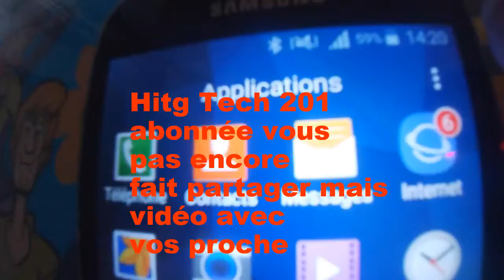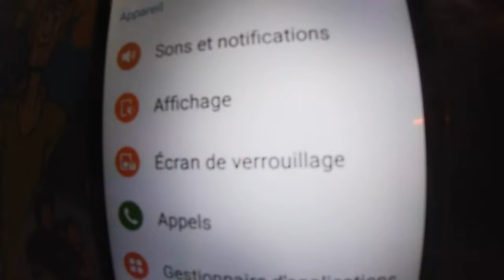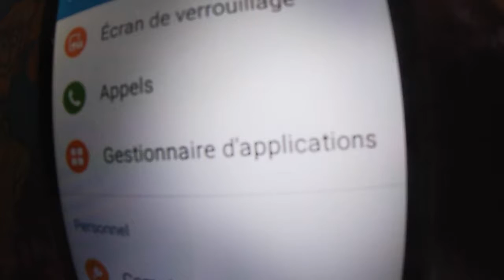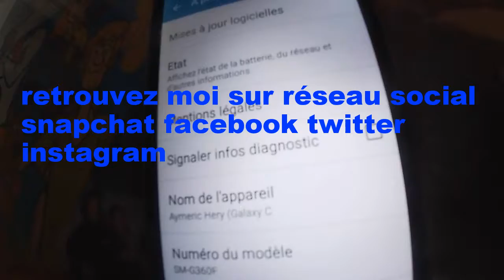Hitg Tech 201